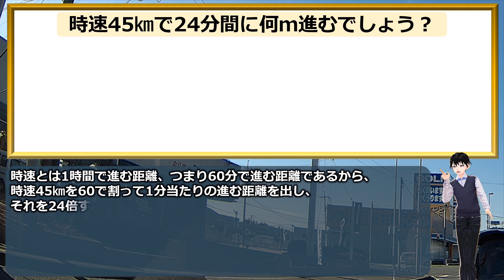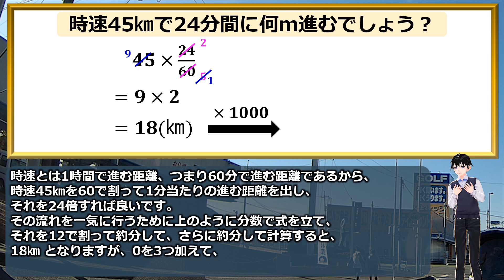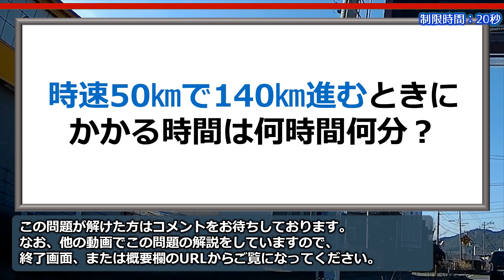【算数問題】意外と正解できない速さ・時間・距離！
難問ではありませんが、意外と戸惑ってしまう速さの問題です。
速さの基本を理解していればいろいろな解法が想定されますが、単位変換も絡んでくるので意外と間違えやすいです。
あなたは正解できますか？

おまけ問題も速さの問題ですので、ついでにサクッと答えを出してくださいね。

背景動画素材：オリジナル
描画図形：オリジナル
画像素材：イラストAC

【WEBサイト】
ネタファクト

ワールドファンシー